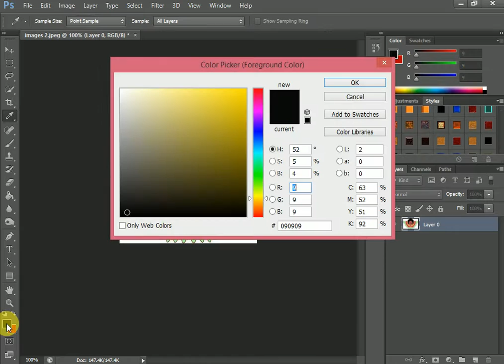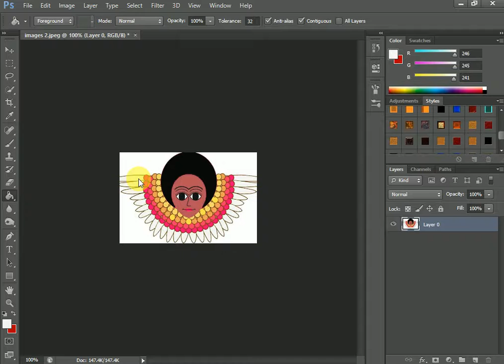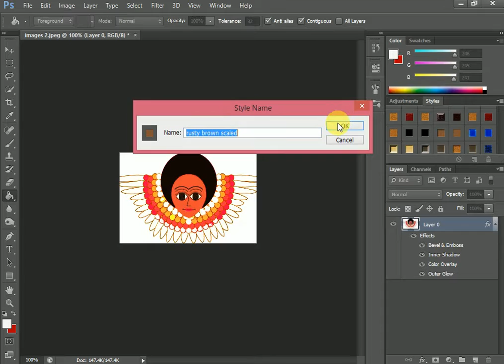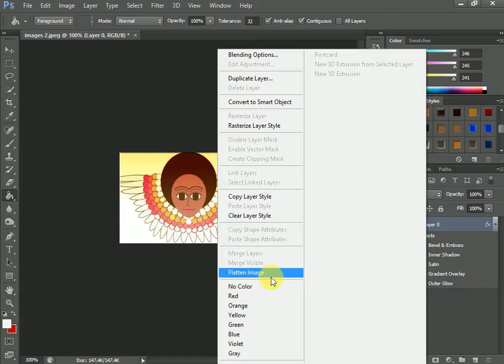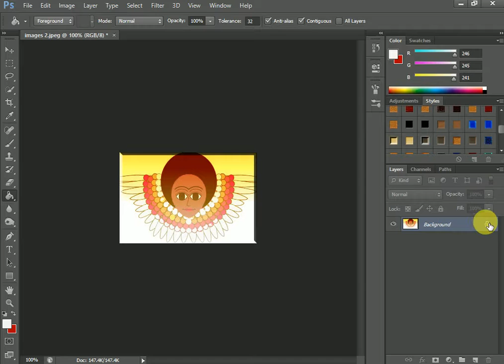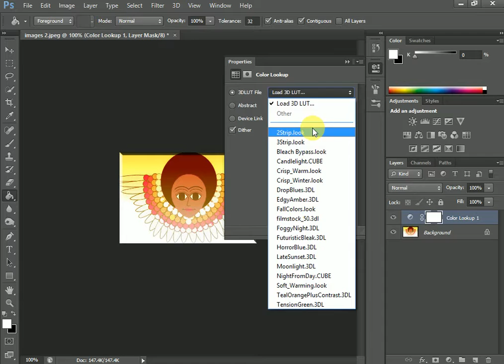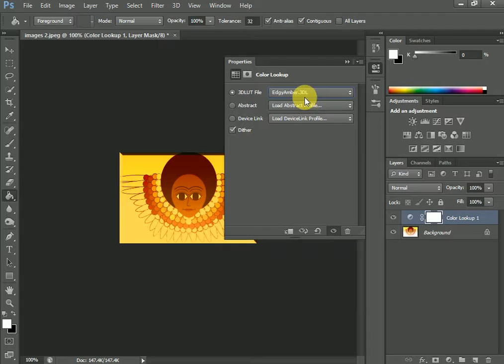How to Habeshan logo Cover Art in adobe Photoshop New Tutorial 2018